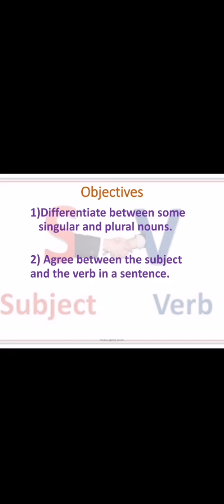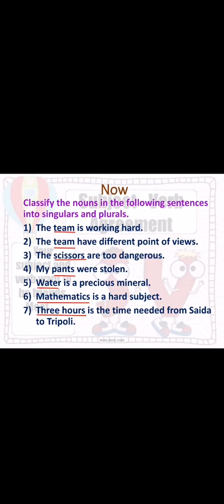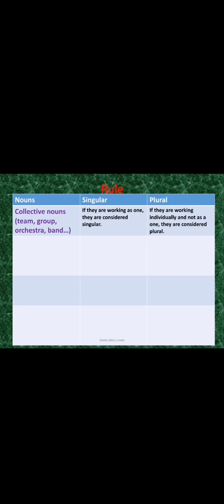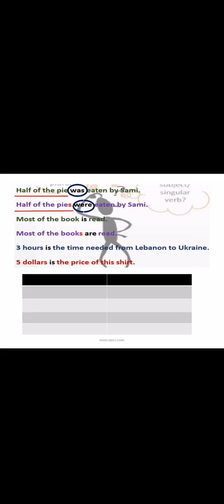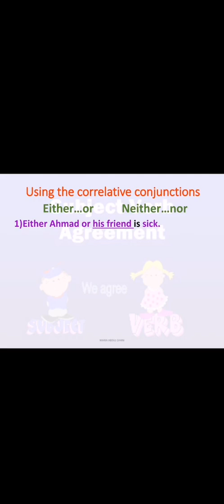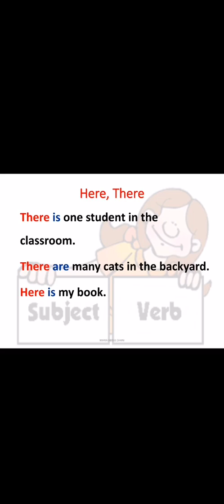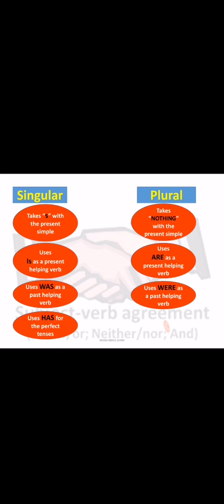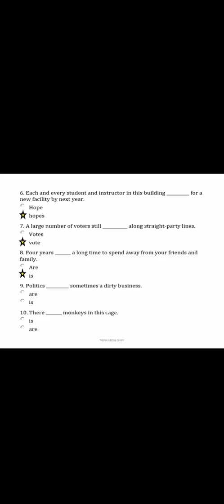Subject Verb Agreement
Grade 9
How to agree between singular and plural subjects with the verb.
Many cases are included.
Correlative conjunctions
Quantitative subjects
Here and there
Nouns ending with an original s.